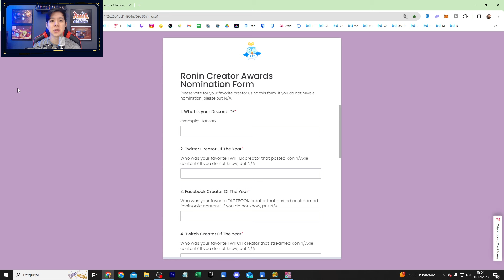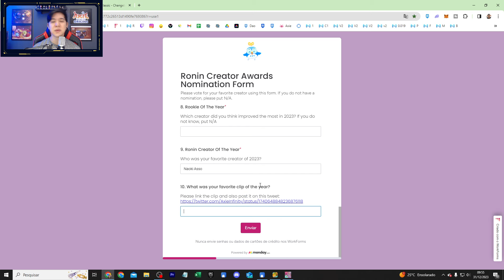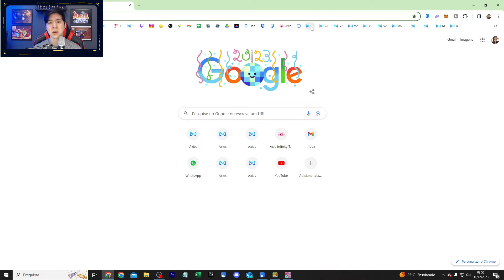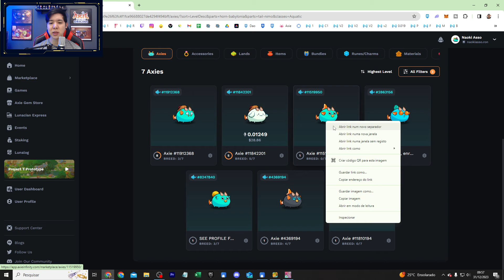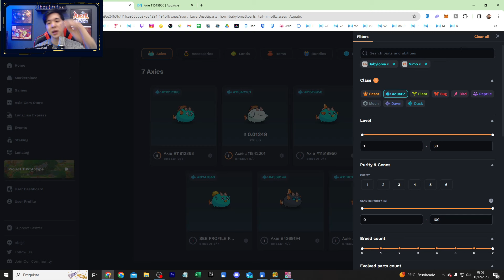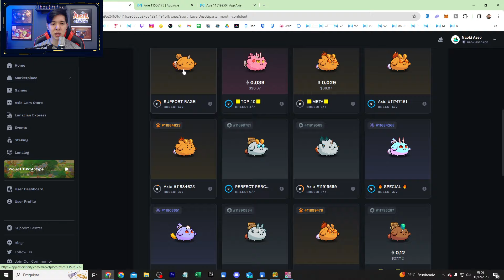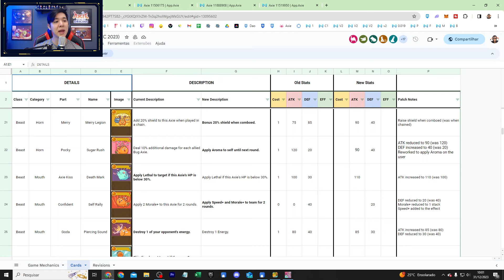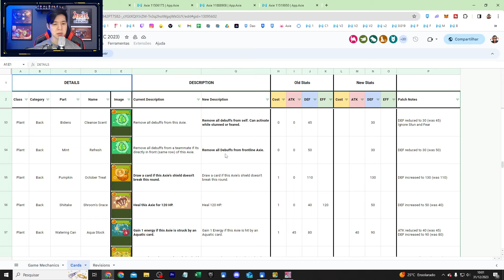ENSINANDO A CALCULAR O CRÍTICO! AXIE INFINITY!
Eaiiiiiiiiii JOGADORES! ENSINANDO A CALCULAR O CRÍTICO! AXIE INFINITY!